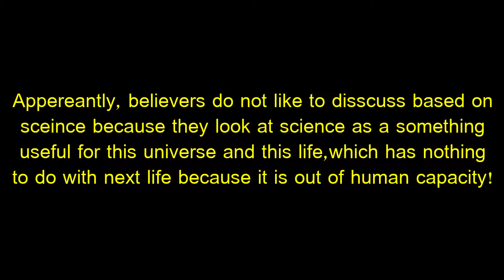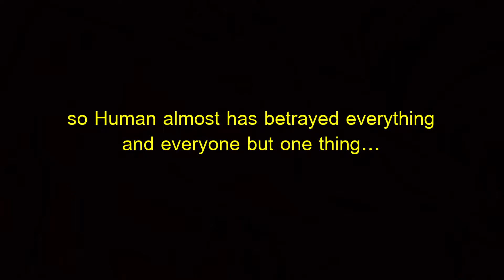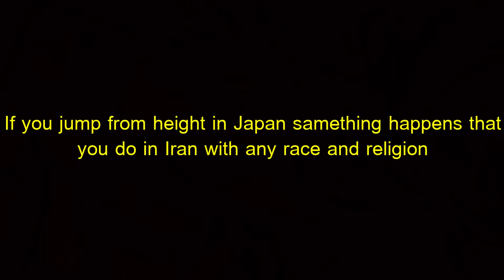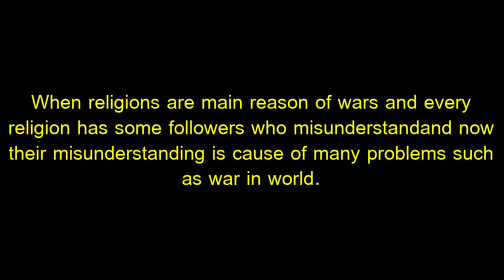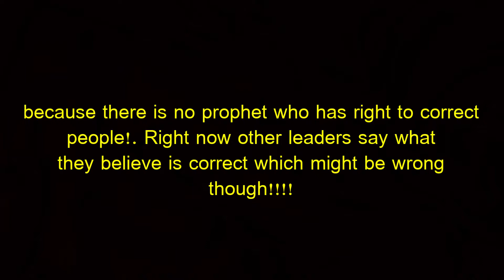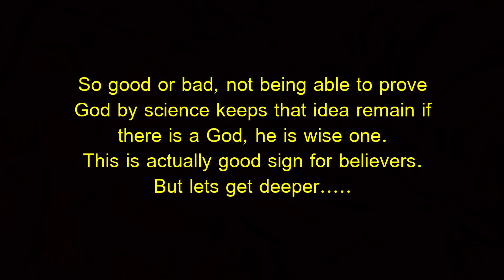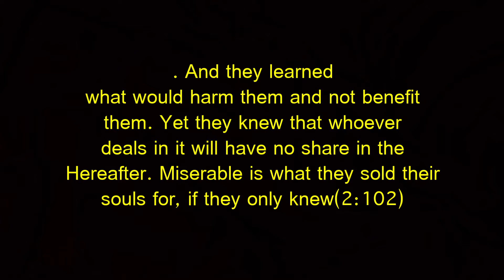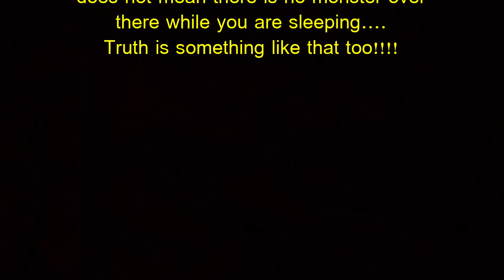DarkDaysTheory (Step one)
First step is to see either we can prove that God exists or not by science. In deeper layer you see if science can be misleading or it is always pure!
by Amirhossein Shahri

musics:
Science and Religion-Hans Zimmer
The Devil-Rok Nardin